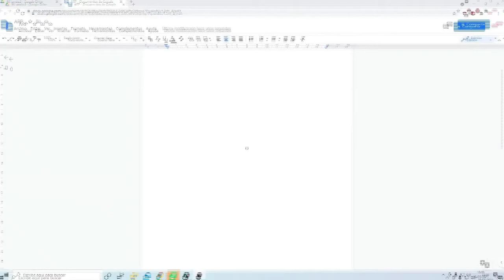Another Regular Podcast - EP55: Charla con David Sainz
Dos borrachos hablan de mierdas mientras creen que sus opiniones deben ser escuchadas. Todo esto bajo el seno de:
ANOTHER REGULAR PODCAST.
Hoy se pasa por la cueva a tener unas palabras el genio David Sainz. Nos regala su sabiduría y algún que otro insulto también.